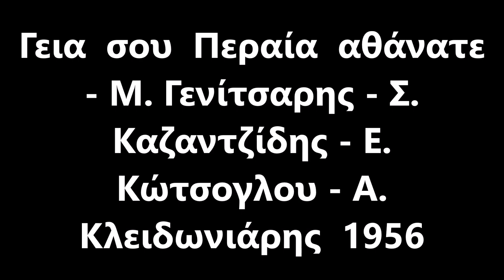ΓΕΙΑ ΣΟΥ ΠΕΡΑΙΑ ΑΘΑΝΑΤΕ ΓΕΝΙΤΣΑΡΗΣ ΚΑΖΑΝΤΖΙΔΗΣ ΚΩΤΣΟΓΛΟΥ ΚΛΕΙΔΩΝΙΑΡΗΣ 1956